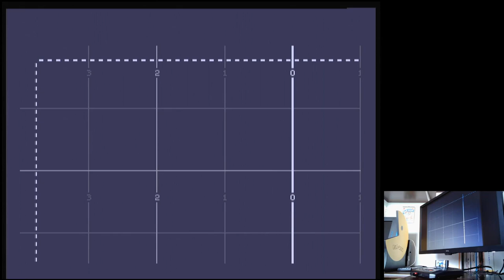Virtual Pinball Cash Money Skill: Fast-Action Manic Sega Mega Drive Genesis Original hardware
Virtual Pinball
Cash Money | Skill: Fast-Action Manic (Default)